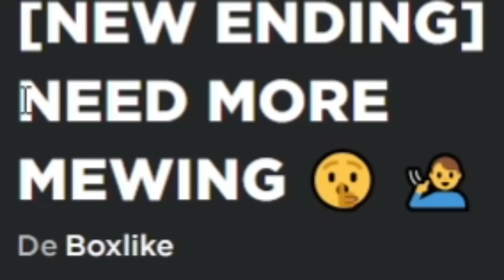🤫 🧏‍♂️🗿 - NECESITO MÁS MEWING- TODOS los finales NEED MORE MEWING [ROBLOX]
Hombre, mi mandíbula está loca. ¡Menos mal que el abuelo hizo una poción para maullar!
¡Mog todo para afinar tu mandíbula y convertirte en el señor supremo del mogging!

ETIQUETAS(IGNORAR: NECESITO MÁS, NECESITO MÁS CALOR, NECESITO MÁS FRÍO, NECESITO MÁS DINERO, NECESITO MÁS, CALOR, FRÍO, COMEDIA)